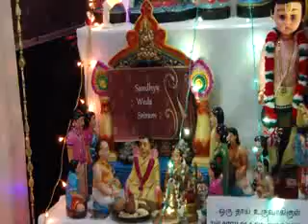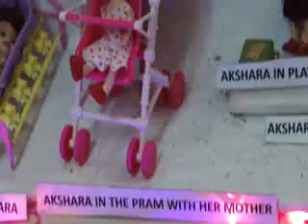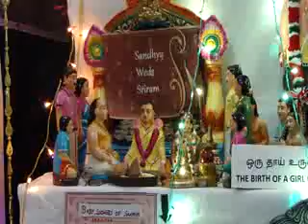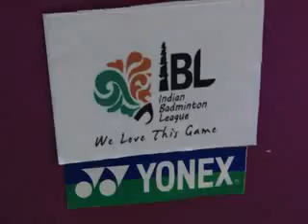" Life is a Circle " Navaratri Kolu Theme ;Women chosses a Groom,Raises a Child that Grows etc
Life turns a full circle as a women chooses her groom, marries , passes thro' Baby Shower stage , A Little one is born, Grows up ,goes to school, college , goes to work ,selects a Gromm as her Life partner & Goes on - View this in this Kolu captured at Mumbai Antop Hill   Residence of Smt.Radhika